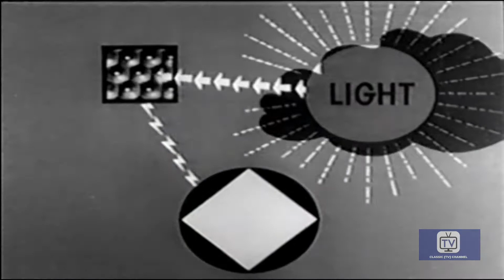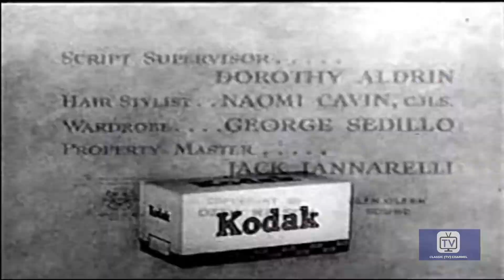The Adventures of Ozzie And Harriet | Season 7 | Episode 11 | Motorcycle | Ozzie Nelson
Ozzie and Harriet try to talk David out of buying a motorcycle. Guest Star: Lucien Littlefield. With original commercials.